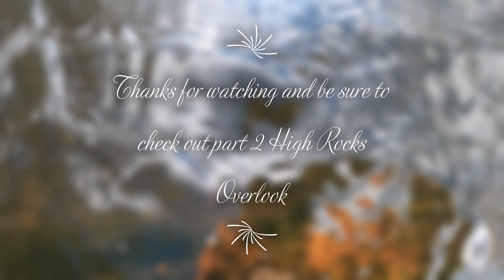Doans Cave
Come along for an adventure into history...There are so many amazing places to be discovered, lets travel this exciting path together. Beautiful scenery, notorious outlaws, fast flowing streams, and secret caves, welcome to another adventure with Gator!!!